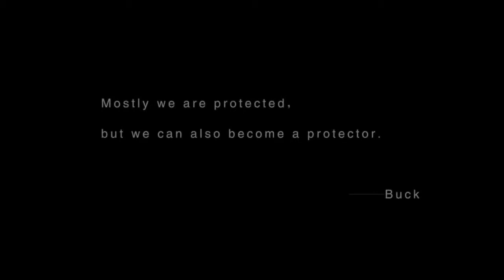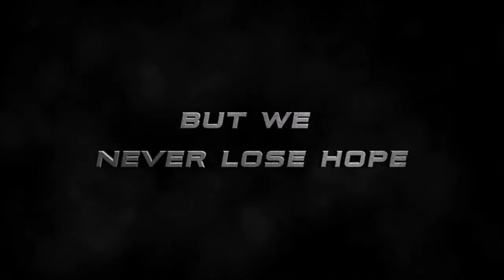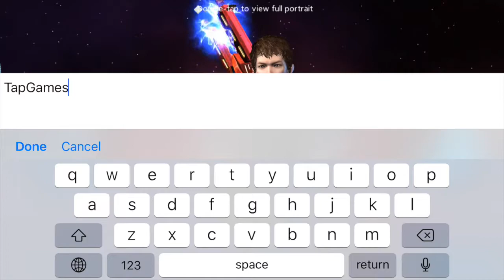Final Duty: Zombie Nation First Gameplay Walkthrough Part 1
Final Duty: Zombie Nation by Sea Star Entertainment CO., limited